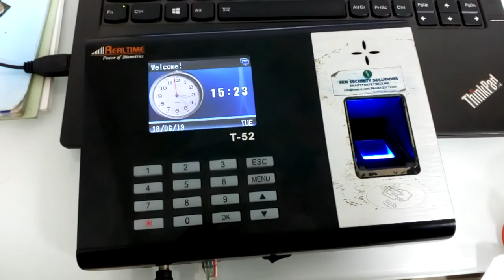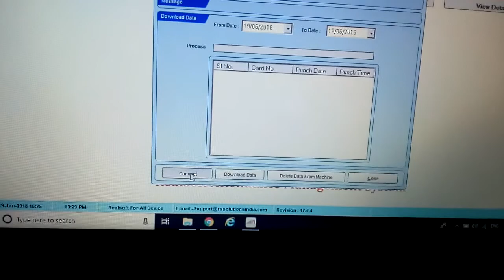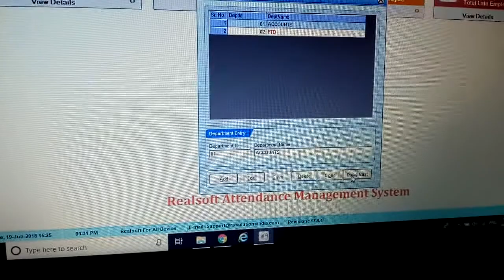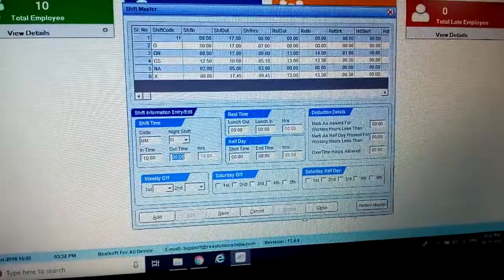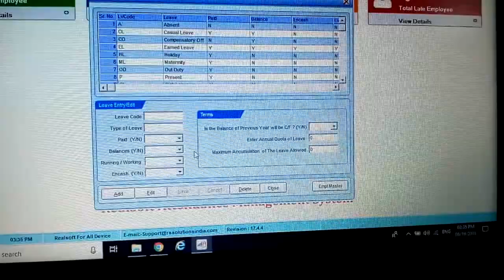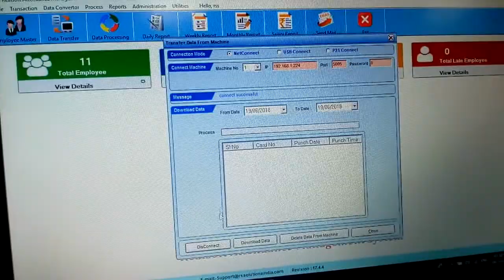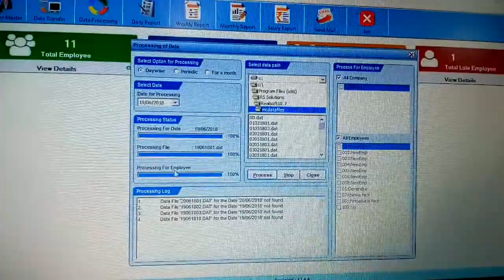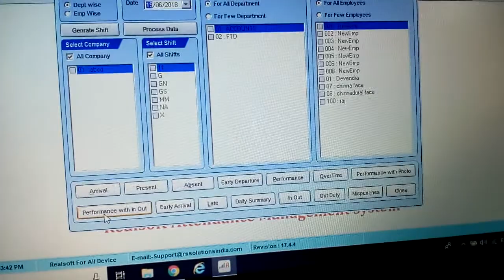Realtime Biometric Software setup in Tamil | Realtime attendance report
This is real time from this video how to configure the realsoft 10.7, 10.6 software every step will be available in this video so watch it